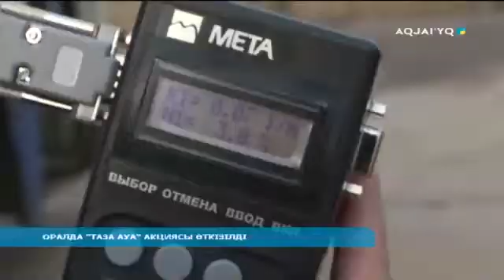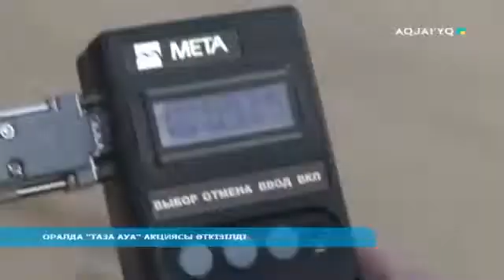ОРАЛДА "ТАЗА АУА" АКЦИЯСЫ ӨТКІЗІЛДІ